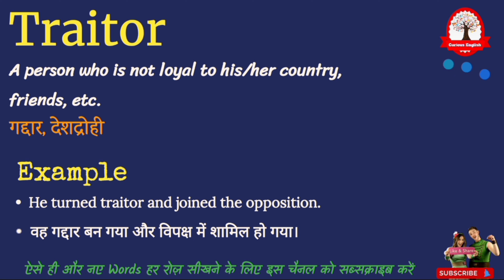Traitor meaning in Hindi | Traitor ka kya matlab hota hai | Word Meaning English to Hindi